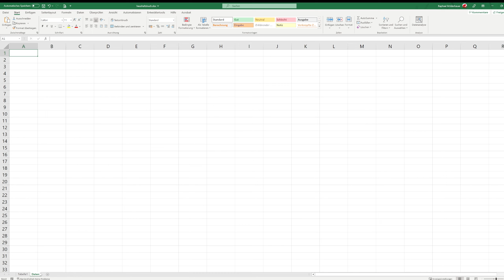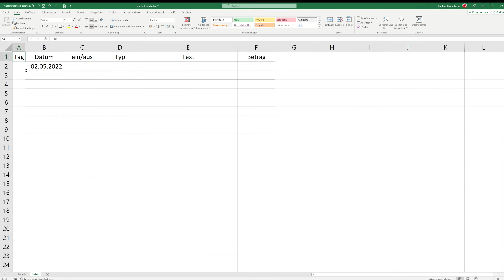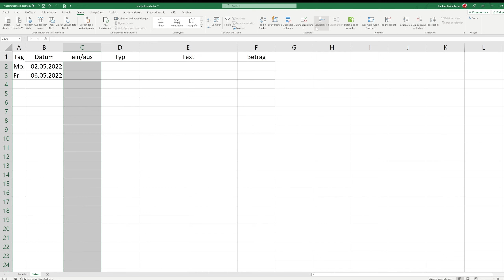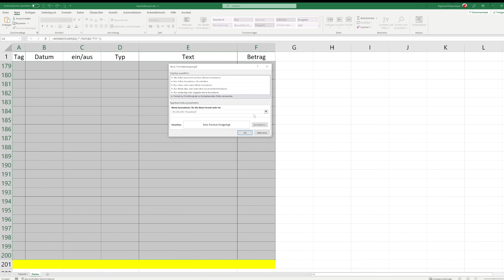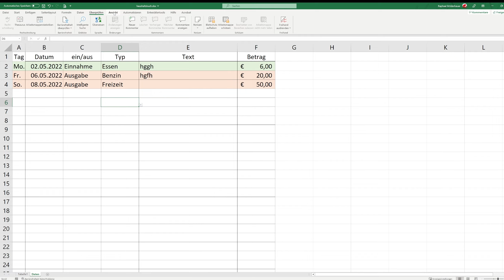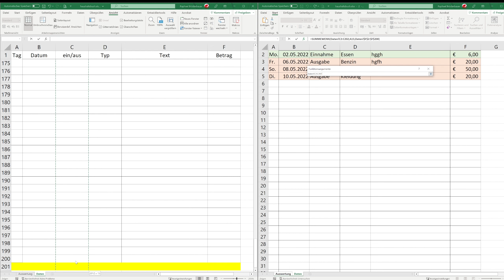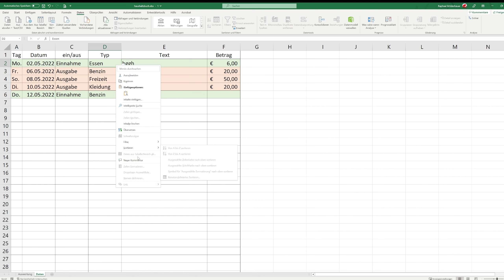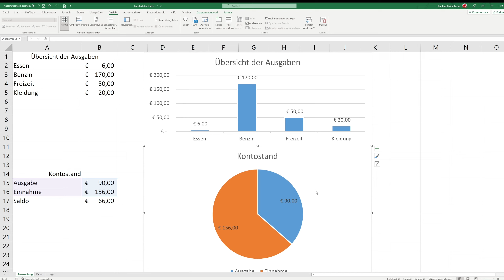Excel Haushaltsbuch: Einfach selbst umsetzen (#26)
In diesem Video zeige ich dir, wie man sein eigenes Haushaltsbuch in Excel umsetzt und damit seine Finanzen auf einen Blick auswerten kann.

Kapitel
00:00 Projektgrundaufbau
00:35 Grundaufbau Haushaltsbuch & Formatierung
02:30 Eingabeformat
06:20 Dropdown
08:24 Eingabeformat
08:55 Bedingte Formatierung
10:55 Blattschutz
12:20 Auswertung
22:20 Outro